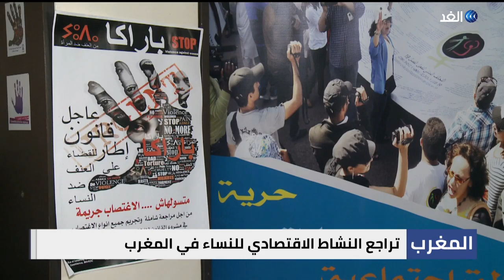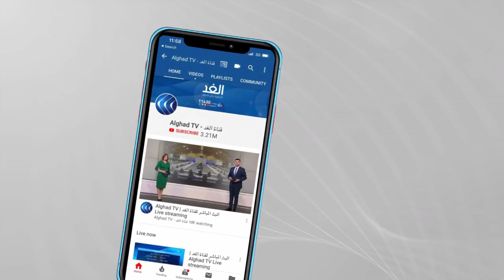المغرب | تراجع النشاط الاقتصادي للنساء وحقوقيون يدعون لتجاوز الهوة في مجال العمل بين الجنسين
منذ عام 2011 ، تراجع النشاط الاقتصادي للنساء في المغرب بينما عمقت جائحة كورونا من الإشكالية حيث فقدت العديد من النساء وظائفهن ، وأثر ذلك على حياتهن الاجتماعية أيضا .. الأمر الذي جعل حقوقيين مغاربة يدقون ناقوس الخطر بشأن تراجع النشاط الاقتصادي للنساء ويدعون إلى تجاوز تعميق الهوة في مجال العمل بين الجنسين .. المزيد من التفاصيل عبر التقرير المصور لمراسلة الغد من الرباط إكرام الأزرق، عبر الفقرة الإخبارية.